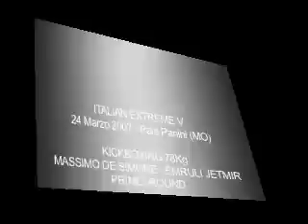Kick Boxing Massimo De Simone VS Emruli Jetmir 1° Round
Evento Italian Extreme V
Modena 2007